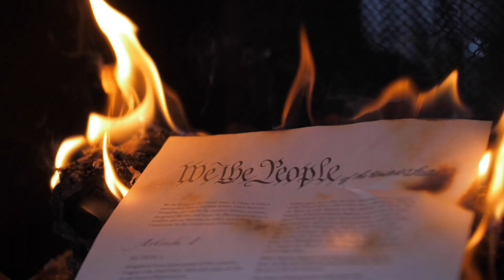We're at the End of the World FINAL VERSION